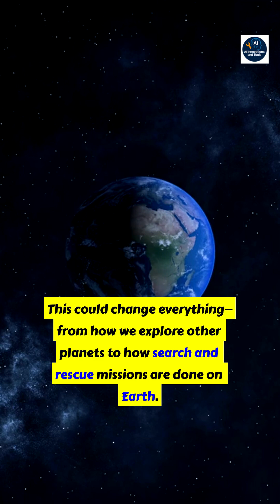MIT Robot Jumps 41% Higher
MIT Robot Jumps 41% Higher @AIInnovationsAndTools

Get ready to witness the future of robotics in action! In this jaw-dropping episode, we reveal how an advanced machine from MIT has just shattered expectations — the MIT Robot Jumps 41% Higher than its previous record. This isn’t just a small upgrade; it’s a massive leap forward for AI and robotic engineering.

From the labs of MIT, this agile robot is powered by groundbreaking artificial intelligence that enables real-time terrain analysis, biomechanical adaptation, and performance optimization. In this video, you’ll see exclusive footage of the robot’s jump, expert commentary, and an in-depth look at how this AI-driven advancement could reshape the future of robotics in fields like space exploration, defense, and sports tech.

We’ll break down what’s behind the 41% jump increase, how neural networks and physics-based modeling are changing robotic design, and why engineers themselves are shocked at the results. Whether you're a tech lover, robotics student, or AI enthusiast, this story will leave you stunned — and excited for what's next.

If the MIT Robot Jumps 41% Higher, what’s stopping robots from outpacing us altogether?